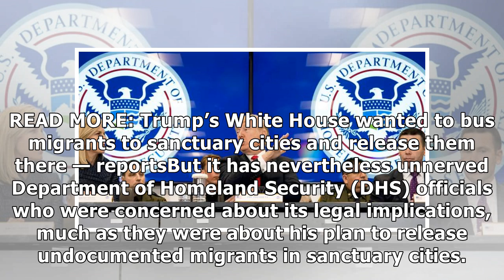Trump pushed official to shut the border to migrants — and pledged to pardon him for it